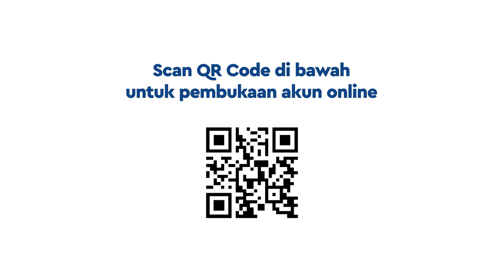STory - Fundamental 9 : Capital Gain Vs Dividen | Sucor Sekuritas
Capital Gain dan Dividen, mana yang paling Cuan Troopers suka?, Cumin sih suka dua-duanya hihihihi. Nah untuk lebih tau lagi mengenai 2 keuntungan investasi yang tadi Cuminsebutkan, yuk kita simak bersama video berikut.

Jangan lupa untuk segera bergabung dengan Sucor Sekuritas dengan membuka rekening saham secara online di